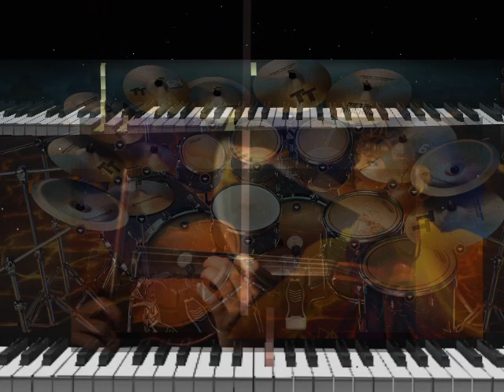sin and soul temptation/drum & key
guided piano
test